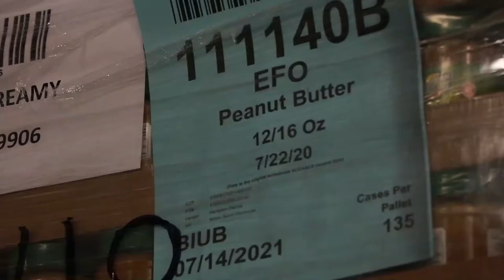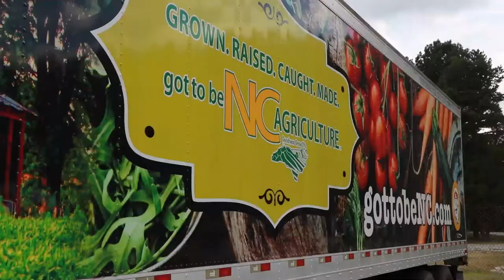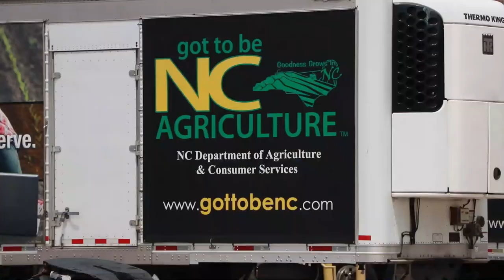Food Distribution division showcase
Commissioner Steve Troxler Talks about the NCDA&CS Food Distribution division.